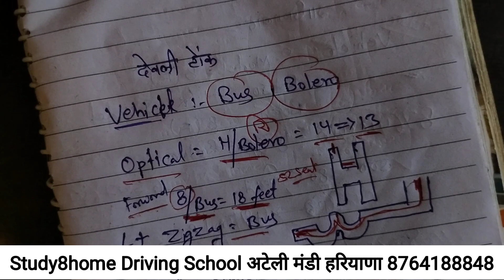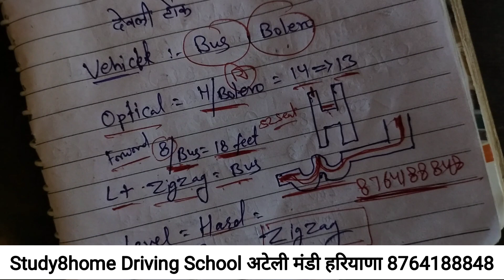देवली CISF सैंटर | CISF Driving Test Update | CISF Driver Vacancy 2023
🏆🏆🏆Breaking News🏆🏆🏆

DRDO व्हीकल ऑपरेटर भर्ती के लिए कैंटर ट्रक और LMV व्हीकल से स्पैशल ड्राइविंग टेस्ट चल रहा है

L Parking
8 Parking
Daily Ramp
Daily Long Drive की सुविधा है
🚔🚘फीस
10 दिन 7000/-

Next Sunday आप भी टेस्ट प्रक्रिया में भाग ले सकते हैं

🏆🏆🔴Lucky Draw🔴🏆🏆

🔴 ड्राईवर भर्ती की तैयारी करने के लिए ऑनलाईन कोर्स, टेस्ट सीरीज पुराने ड्राईवर भर्ती परीक्षा पेपर, स्पेशल book आप Study 8home App से प्राप्त कर सकते हैं

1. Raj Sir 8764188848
2. Kesh ji Sir For Any Help 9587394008

👉🏻 लोकेशन
Study8home Driving School

Thanks

Study8home Driving Institute

✅Course Information
1. 20 Days, 10000/-
2. 15 Days, 8500
3. 10 Days,  7000

Optical 👉8/H/Z/L/T/Zigzag
For More Help 👉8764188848, 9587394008d